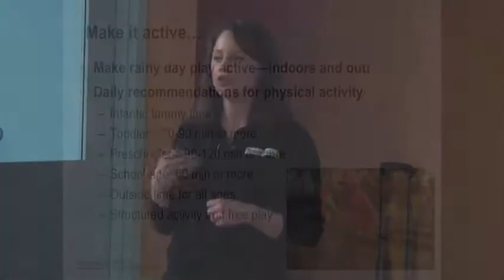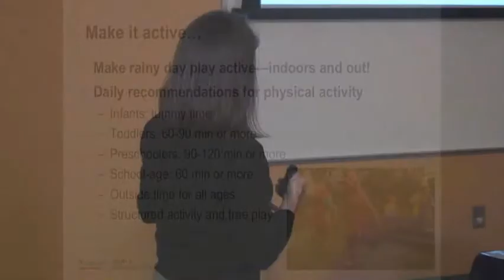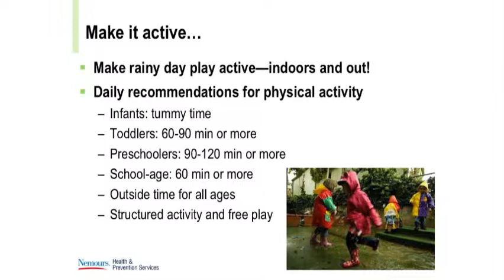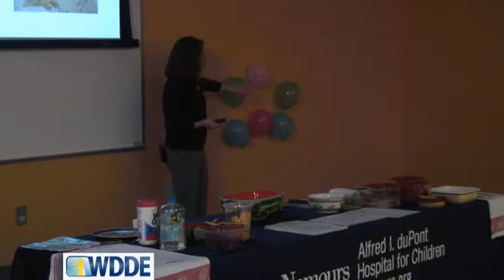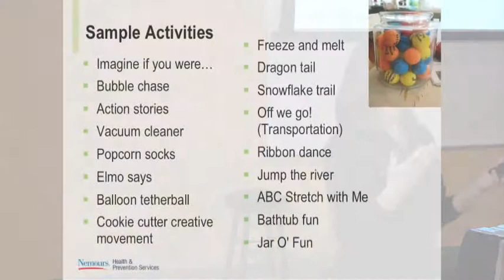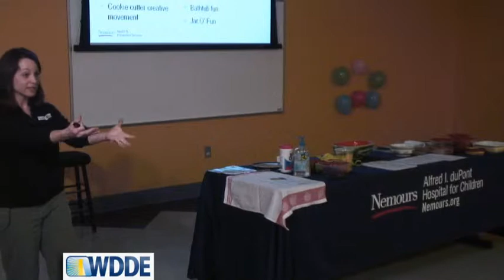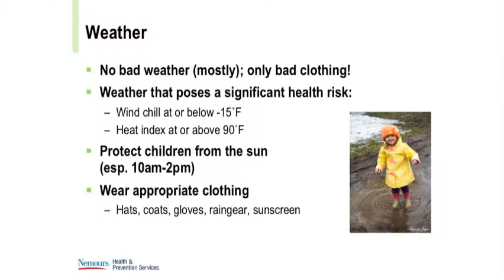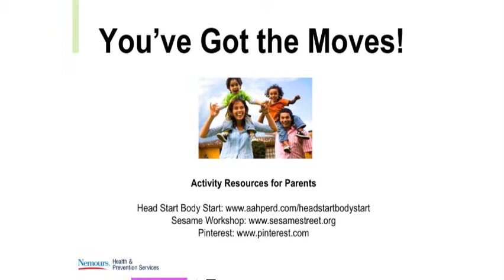Nemours' Rainy Day Play seminar - Part 1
Kate Dupont Phillips of Nemours Health & Prevention Services on keeping kids active in uncooperative weather.